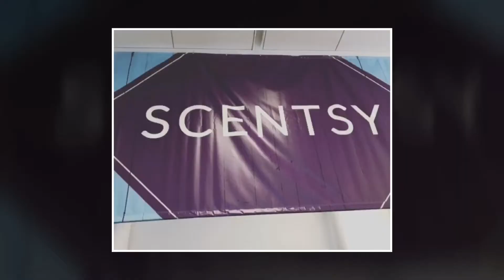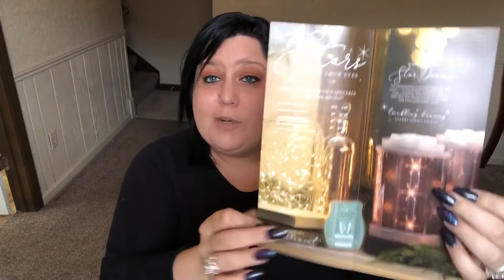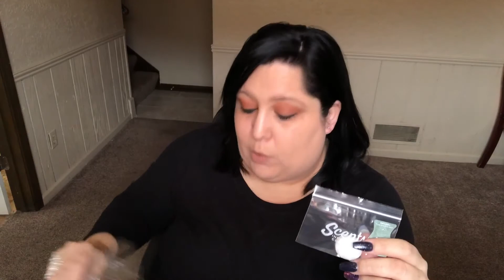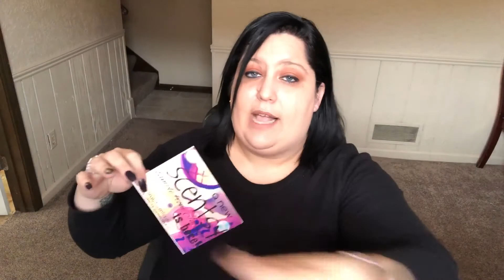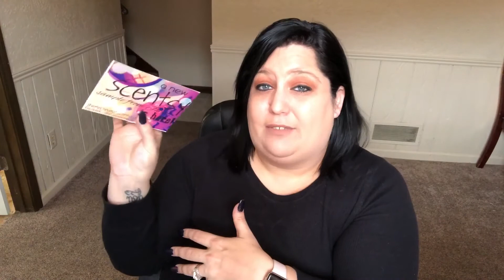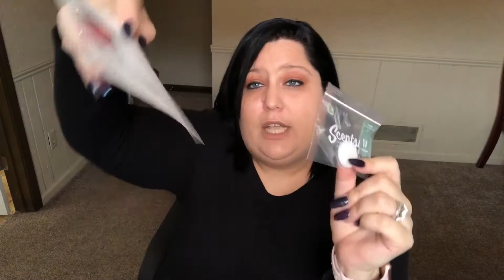How To Make Wax Samples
Need to know where to start? Here are my tips!
Jacqui Duran - Independent Scentsy Consultant.
Expand caption & scroll down for more -

✿ Like it? Place an order!